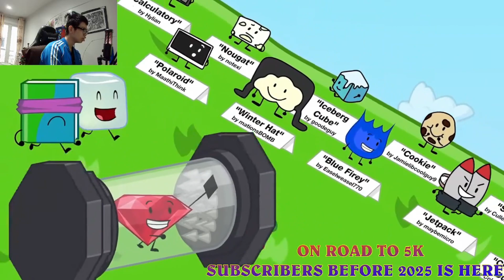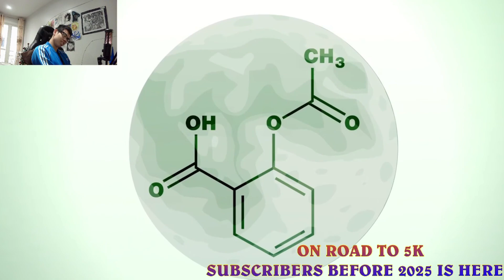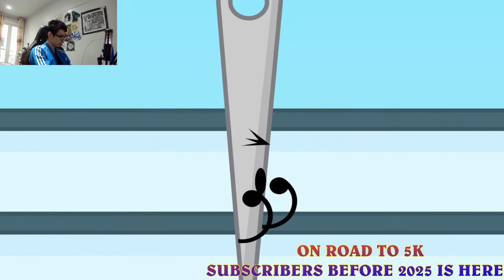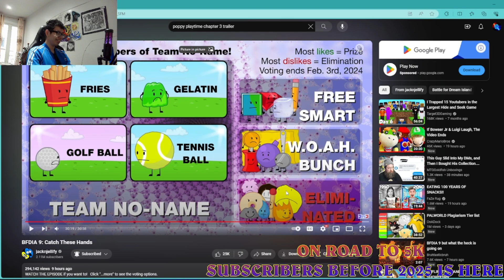Mark,l Reactions Bfdia 9 Catch These Hands What wtf is Going in Today's Episode!